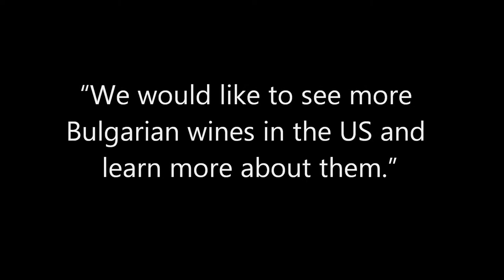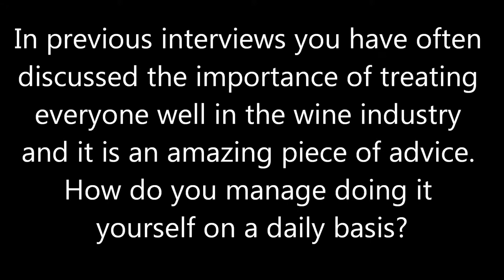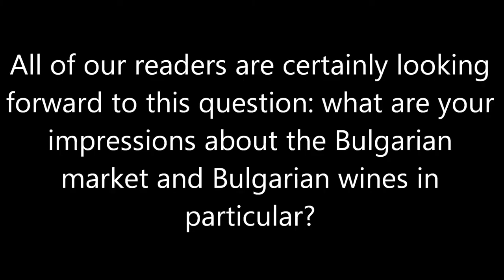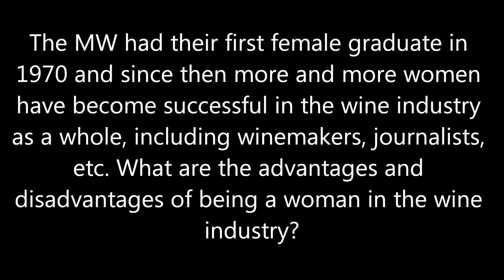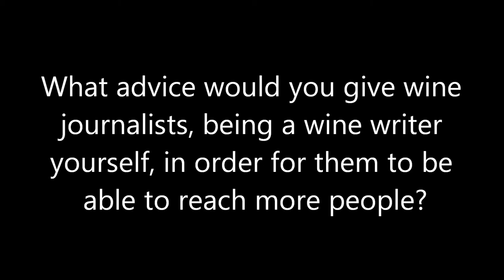Christy Canterbury - Interview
Christy Canterbury in an interview for enosiasti.bg at BIWC 2013 in Sofia, Bulgaria